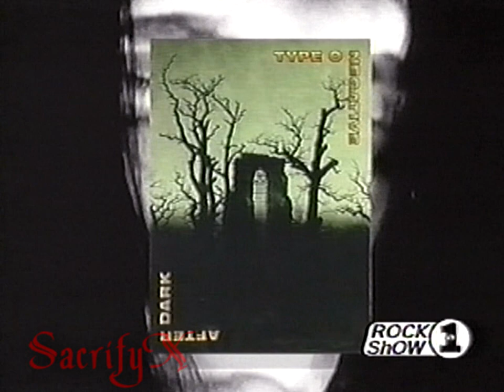VH1's Rock Show: Scott Ian Hosting With Pantera, At The House Of Shock (October 27th, 2000)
Here's the intro for the Halloween of 2000 episode of VH1's Rock Show with Scott Ian hosting. I've got the full episode with all the videos intact in ultra high quality. They even play the video for He's Back (The Man Behind The Mask) by Alice Cooper on this one.
I could only add the intro unfortunately, due to copyright B.S.
This episode was filmed on location at the House Of Shock in Lew Orleans, Louisiana! Pantera are special guests on this episode. This is probably one of the SWEETEST episodes of VH1's Rock Show that I have in my collection. I think I have every single episode of Rock Show with Scott Ian hosting, plus countless episodes with Cain hosting, one with Twisted Sister hosting, a couple with Rob Halford hosting, one with Ozzy hosting, and tons more.
I'm really only looking for actual VHS tapes of Headbangers Ball episodes, because I have way too many of those low quality LP Mode DVD-R episodes, and I'm just not interested in them. So if you have actual Headbangers Ball episodes recorded on VHS that you recorded yourself back in the day, I wouldn't mind trading, but I have no use for episodes already recorded to DVD-R.